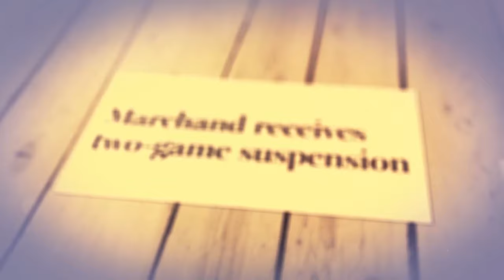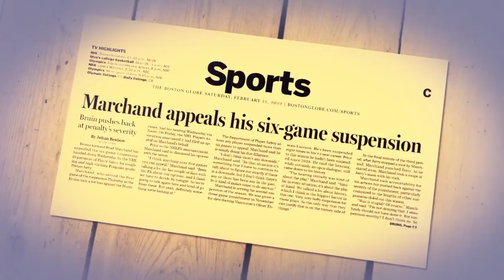Why You Shouldn't Mess With Bruins' Brad Marchand | Exclusive Sneak Peek: Marchand at 1000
He's the heart of the Bruins and a 'hall-of-fame chirper' with the hands to back it up. Brad Marchand continues to make his mark on the Bruins franchise. Watch for a sneak peek of NESN's documentary 'Marchand At 1000' which commemorates his career and1000th game for the Bruins. Watch the full documentary on NESN360 on March 18th at 9pm.